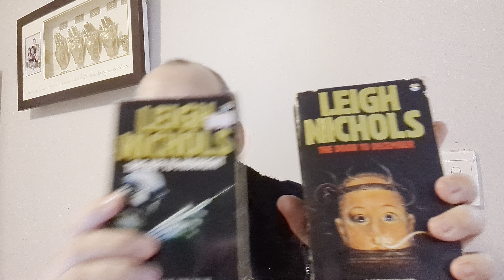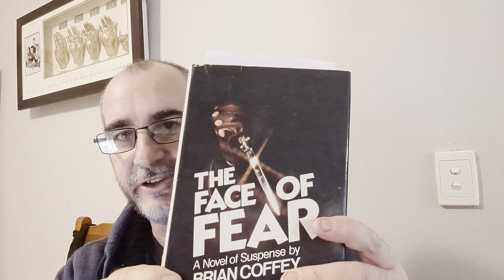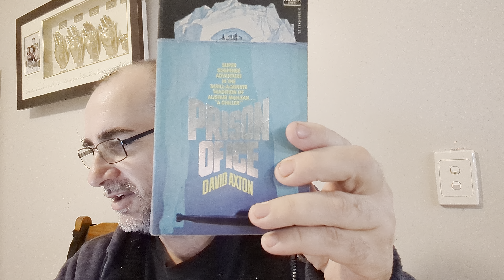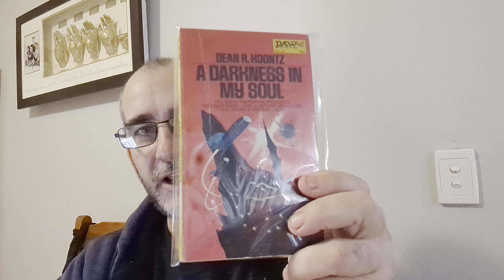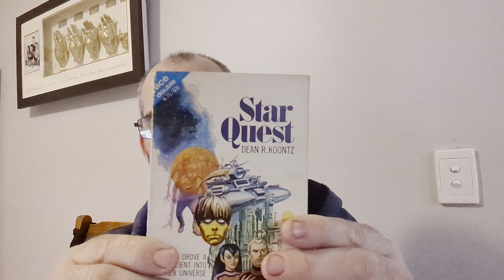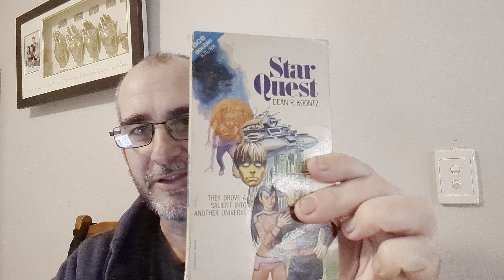My Collectible Dean Koontz Collection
I have been collecting Dean Koontz for a while but I have been also collecting his early out of print science fiction books, and some of his pen name books as well.  Here is my small collection of Dean Koontz collectible books.